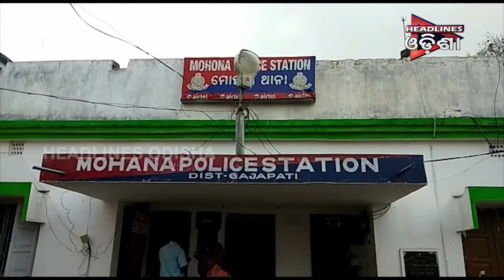ମୋହନାରେ ମାଓ ସାମଗ୍ରୀ ଜବତ